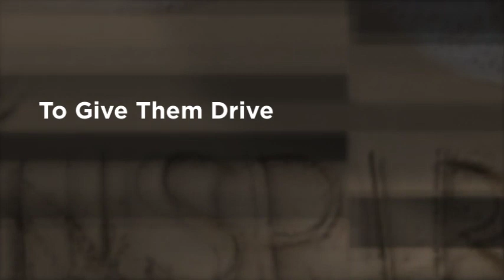'Aspire to Inspire'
For teachers, parents, tutors, students, hikers, sports trainers, employers, etc etc